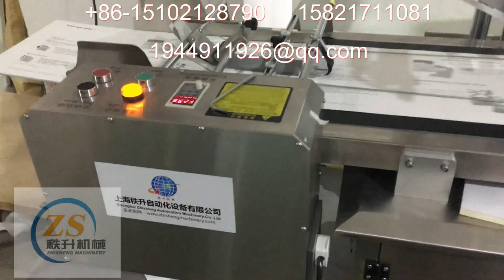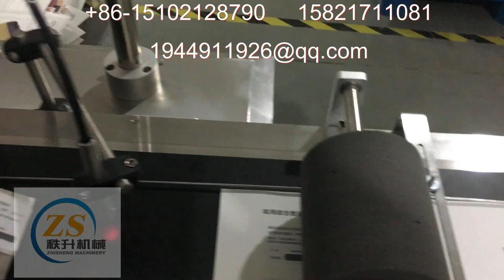stick label machine 貼標簽機器 packing machinery 包裝機械 labeling machine manufactory 貼標機制造商